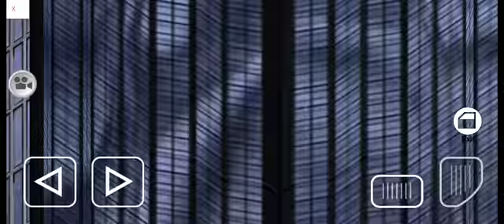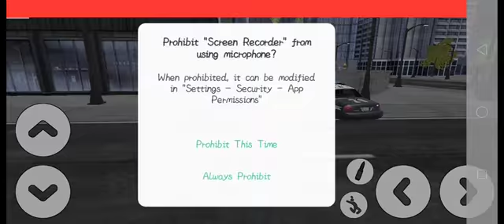Corolla Drift & Driving Simulator - Android Gameplay FHD xli gli SSG driving game channel subscribe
Corolla Drift & Driving Simulator - Android Gameplay FHD xli gli SSG driving game channel subscrib download